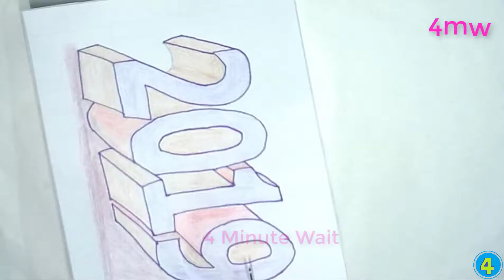Beautiful Handmade Happy New Year 2019 | Drawing 3D Art 2019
In this video  show you how to make a Small and Beautiful Paper Flower tutorial Step by Step, If you enjoy please Like, Share it and don't forget to Subscribe for more videos.

People who searched for this video also searched:
drawing life
drawing anime
drawing videos
drawing for kids
drawing symbols
drawing tutorial